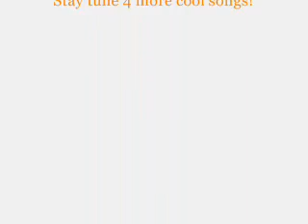LONG TRAIN RUNNIN- BUS STOP: DDR HITS OF ALL TIMES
Another of my fav songs!Now Bus stop with LONG TRAIN RUNNIN! Stay tune 4 more cool songs! Chancayano